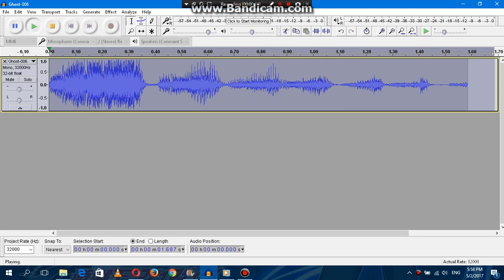Secret Of Bowser Jr's Laugh